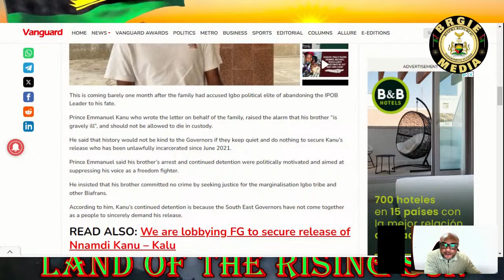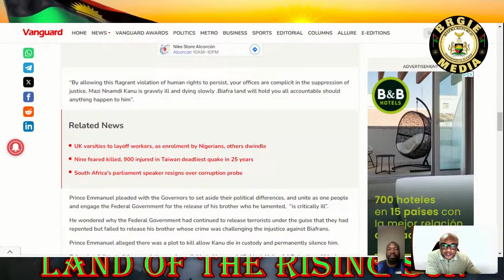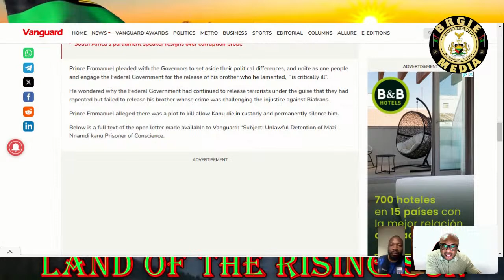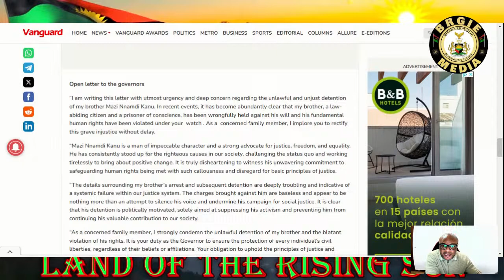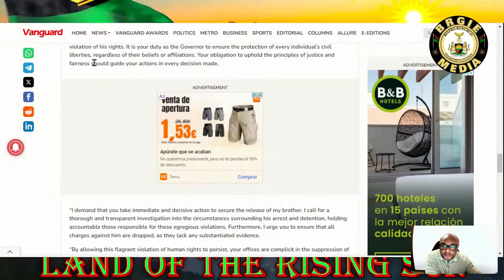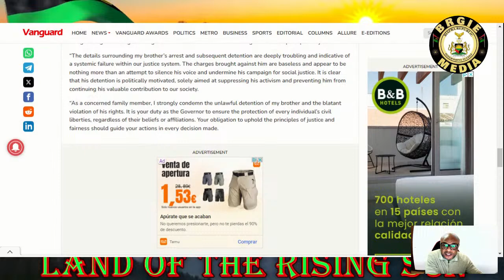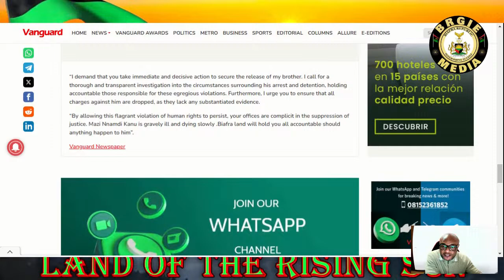CDS Musa Contradicts Self And Military. Nnamdi Kanu Family writes open letter to S’East govs. . 4…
Biafrans Are Writing Their History ID Card Registration And  Biafracoin L